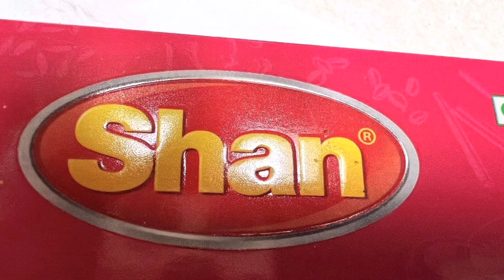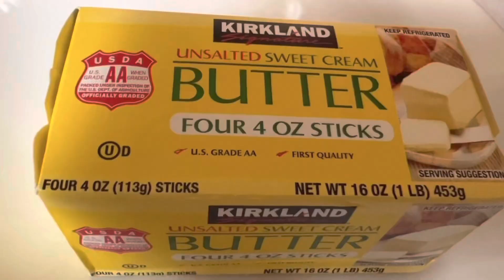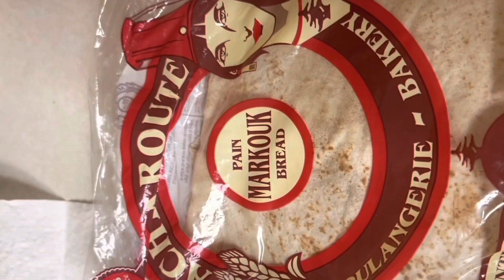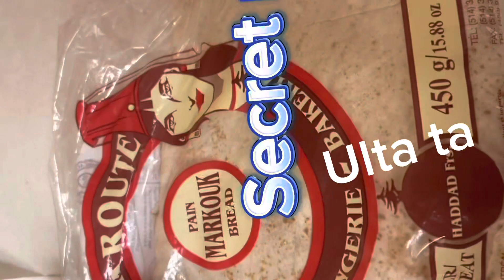Fry Kabab instant recipe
Burns Rd Fry Kabab instant recipe @MuhammaddZubairr